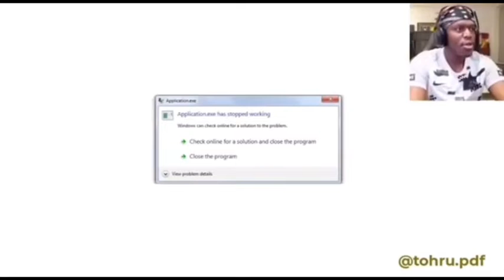NO NO NO NO